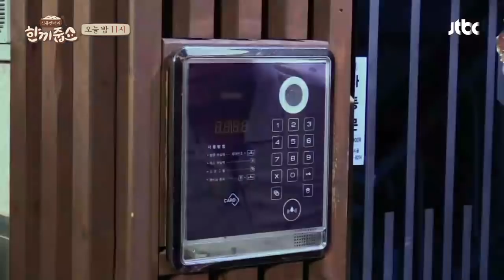[선공개] 김보성(Kim Bo Sung)x김동현(Kim Dong Hyun) '벨' 앞에서만 서면 고독 해지는 열혈♨ 의리남 한끼줍쇼 99회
터프가이 김보성도 긴장되는 순간
우여곡절 끝에 드디어 첫 띵동~♪

문이 열렸다? 박력 있게 바로 오픈!
"의리!" 에 "뭐야!"로 화답하신 어르신...(쭈글)
무서워서 얼른 인사하고 줄행랑~

이번에는 주차 도와드리며 접근
오라이~ 오라이 정열의 파킹맨 김보성
덕분에 더 혼란스러워 보이는 아버님^ㅡ^;;;

"의리!"만 외친 김보성 X 김동현의 한 끼의 여부는?!
오늘 밤 11시 [한끼줍쇼]에서 확인하세요!